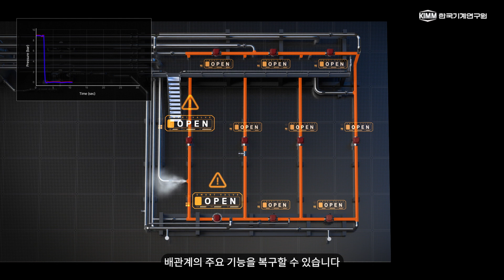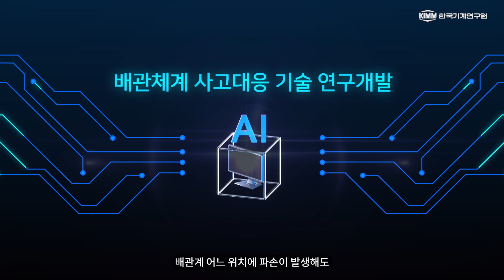(ENG SUB) 파손된 배관 알아서 복구하는 똑똑한 밸브 국내 최초 개발 한국기계연구원 KIMM K-스마트밸브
한국기계연구원 시스템다이나믹스연구실 정병창 책임연구원 연구팀은  산업현장에서 예상치 못한 배관 파손으로 인한 누출사고가 발생했을 때 골든타임 안에 인공지능 기술을 이용하여 파손된 배관을 스스로 찾아 신속히 복구하여 대형 사고로의 확산을 방지하는 ‘K-스마트 밸브’의 국산화에 성공했습니다.

K-스마트 밸브는 배관의 파손 사고 시 신속한 복구로 다양한 산업 현장에서 인명과 재산 피해를 줄일 수 있을 뿐만 아니라 센서 기반의 인공지능 기술을 활용하여 스스로 판단하고 작동할 수 있는 자율 기능을 갖고 있습니다.

향후 함정 등 군수 분야는 물론 선박, 육상·해양 플랜트 등 산업 현장에도 무인화 기술로서 폭 넓게 활용될 수 있을 것으로 기대하고 있습니다.